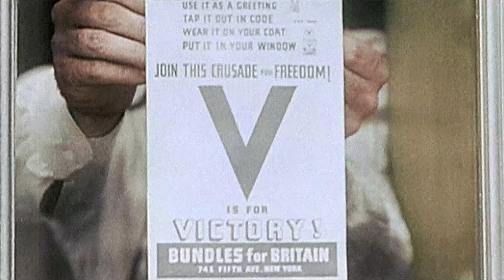Ken Blast - When The Sun Goes Down🌸 Pacific Theater 1937-1945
Legendary video remaster of based video about pacific theater ww2

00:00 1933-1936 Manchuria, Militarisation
00:37 1937 Invasion in China
00:49 1939 Khalkhin Gol
00:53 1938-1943 War in Mainland
01:03 1941 Pearl Harbor
01:26 1941 HMS Prince Wales and HMS Repulse
01:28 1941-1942 Japan invasion in Oceania
01:48 1942 Midway
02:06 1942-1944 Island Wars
03:06 1944 Japan total mobilisation
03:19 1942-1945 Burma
03:29 1945 Philipines and Manila Liberation
03:45 1945 US offensive and Okinawa
04:35 1945 USSR  Manchuria Liberation
04:42 1945 Japan surrender

source: World War II in HD Colour, Apocalypse WW2
music: Ken Blast - When The Sun Goes Down (Initial D OST)